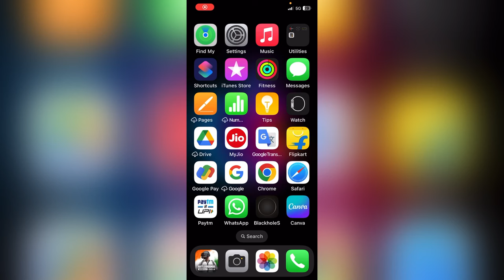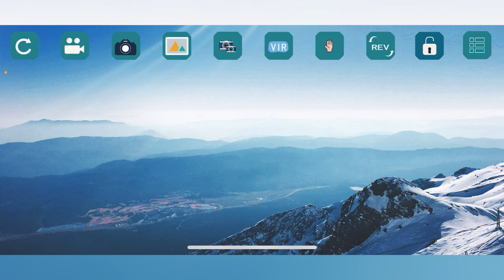Fanilit E88 Double 4K Camera Drone ! Wi-Fi Camera Foldable Drone ! Unboxing & Flying Test